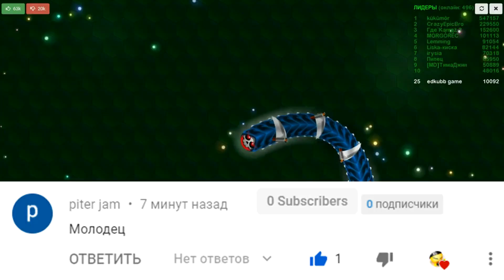Wormax io. Вормакс ио. Игра змейка, как Slither io.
Slither.io Slitherio Slither
Wormax.io Wormaxio Wormax
Worms Worm Zone Wormszone Wormzone Wormszone.io Wormszoneio Wormzone.io Wormzoneio
Littlebigsnake.io Littlebigsnakeio Littlebigsnake
Wormate.io Wormateio Wormate io .io Game Gameplay World Record.